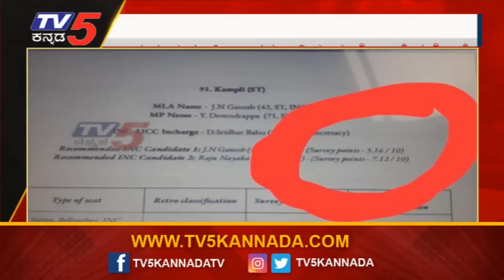Congress Survey: ಭಾರಿ ಕುತೂಹಲಕ್ಕೆ ಕಾರಣವಾಗಿದೆ ಕಾಂಗ್ರೆಸ್ ಸರ್ವೇ ರಿಪೋರ್ಟ್! | TV5 Kannada